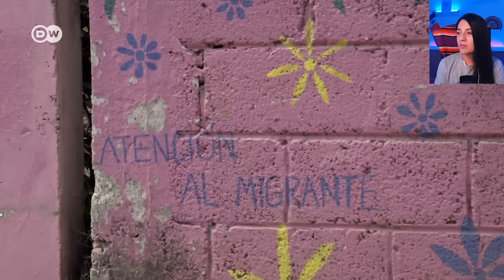Las Patronas me hicieron llorar, una mano amiga al migrante en su lucha por un mejor futuro!